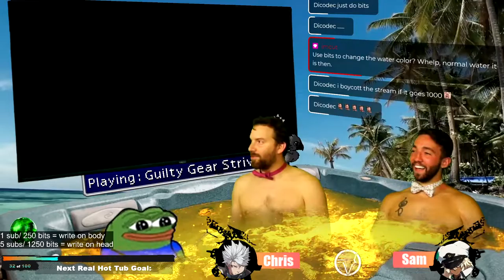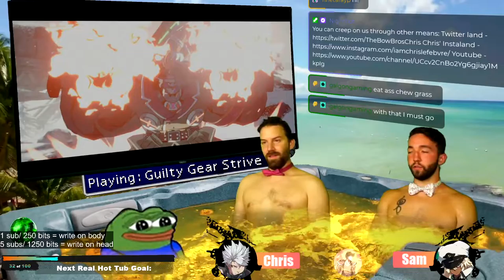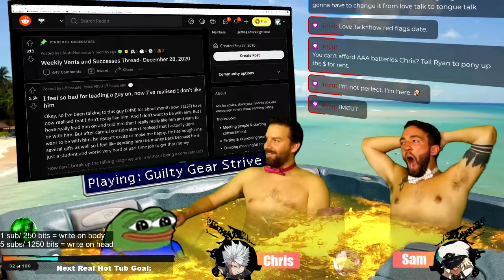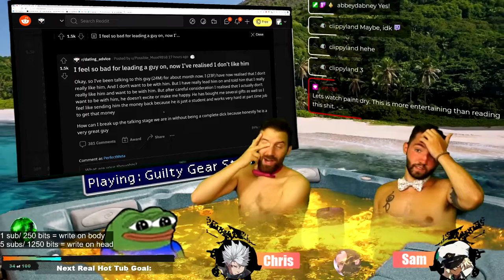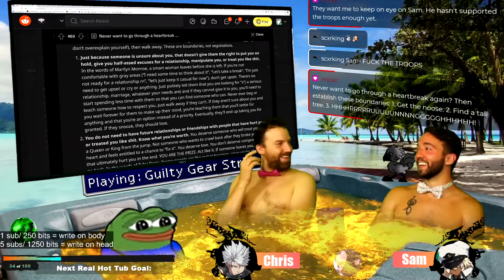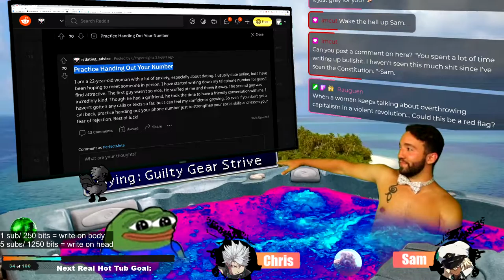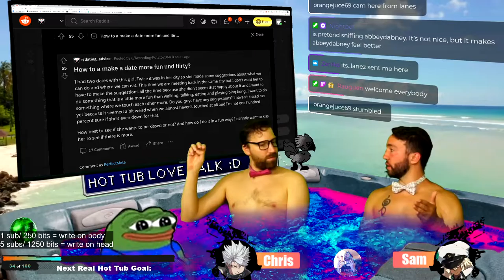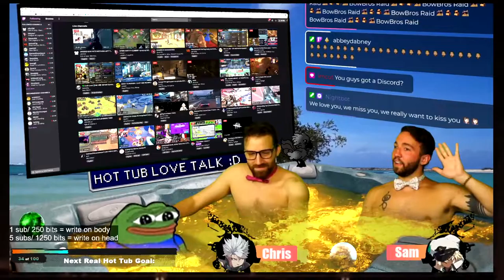Hot Tub Boys Play Guilty Gear Stive again for the 21st time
Guilty Gear Fun. Us not so much